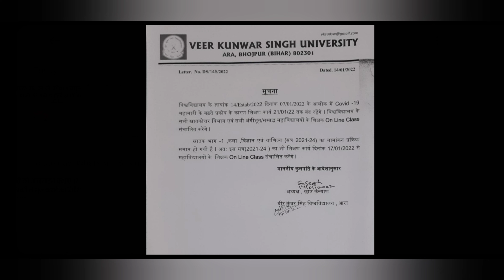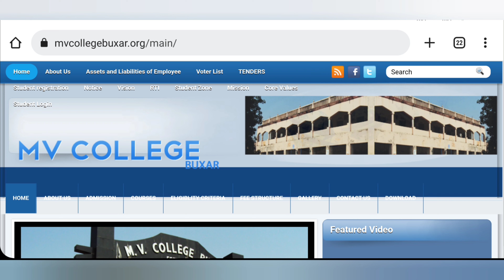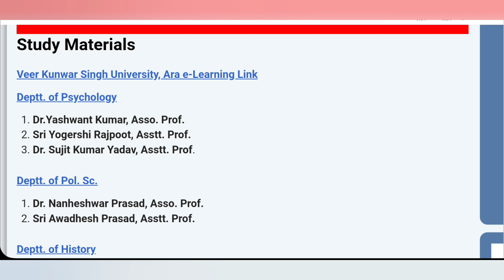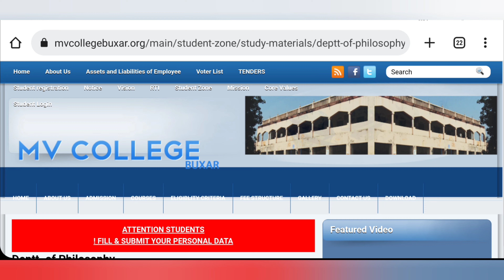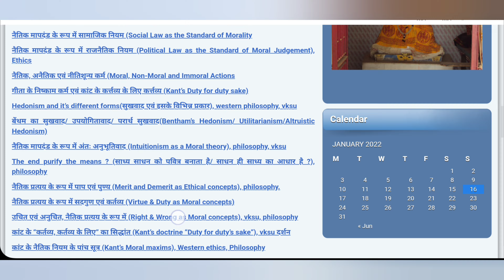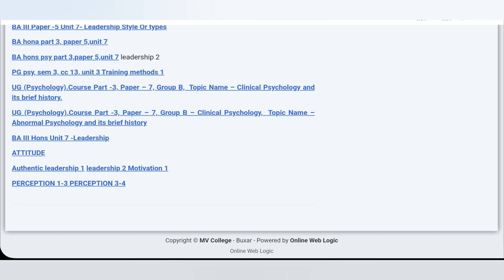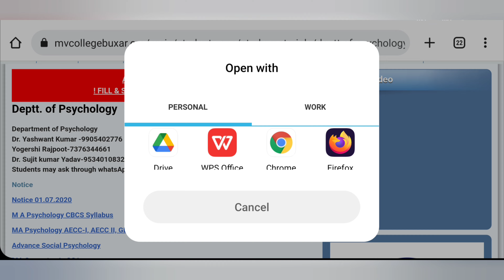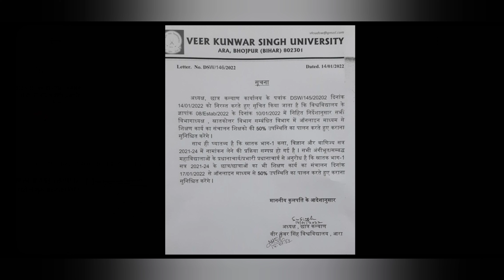17 January से ऑनलाइन क्लास चालु : क्या कैसे करना, Study Material कहाँ से लें, पुरा विडियो देखें